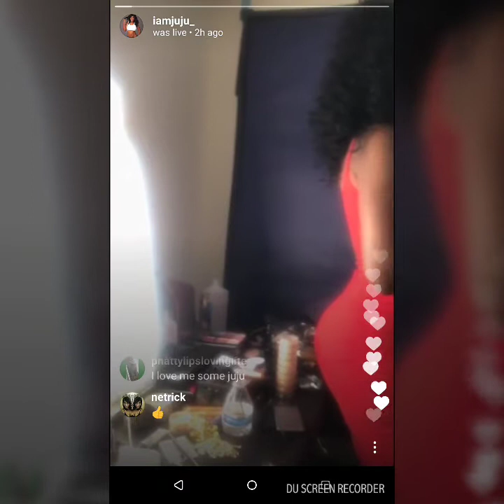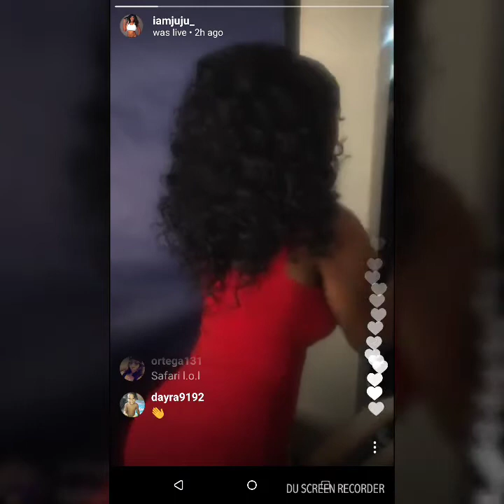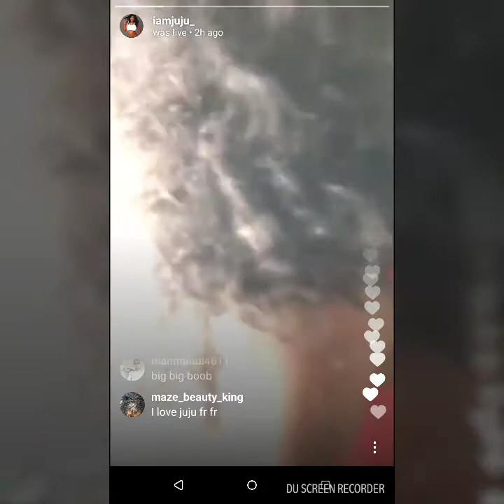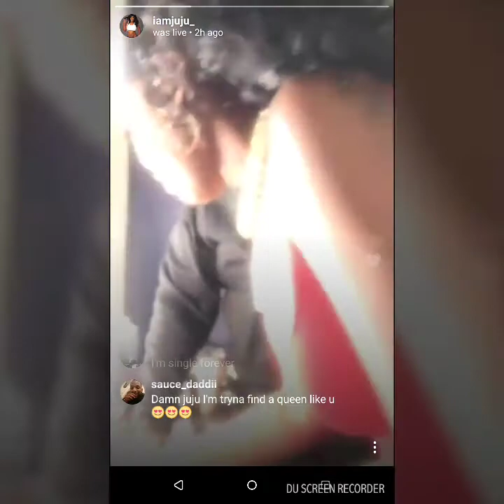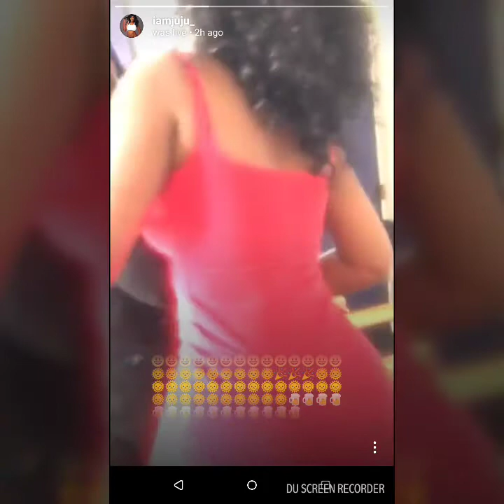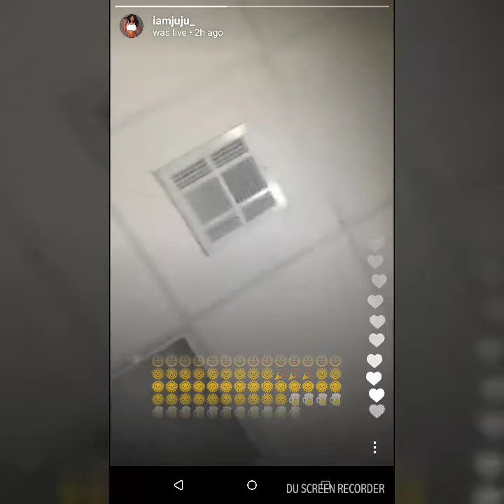Juju from Love & Hip Hop New York